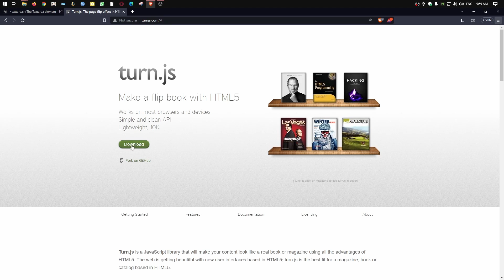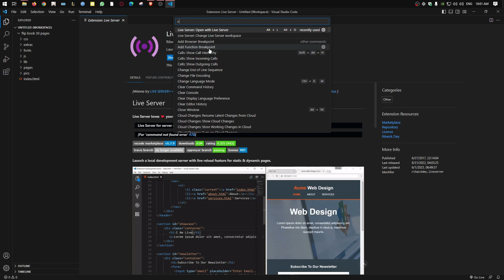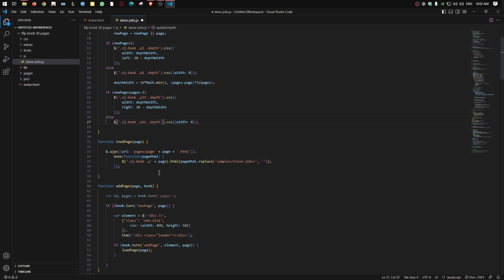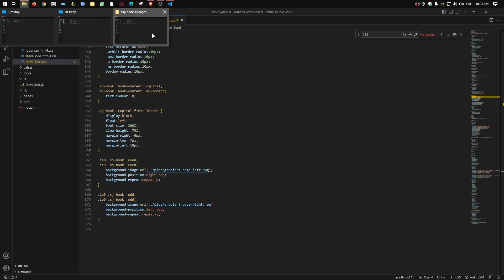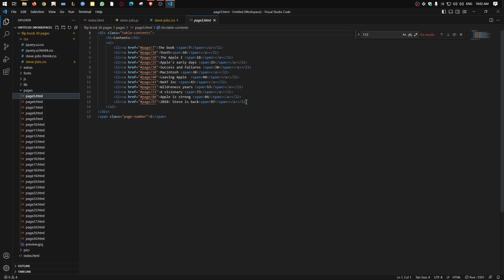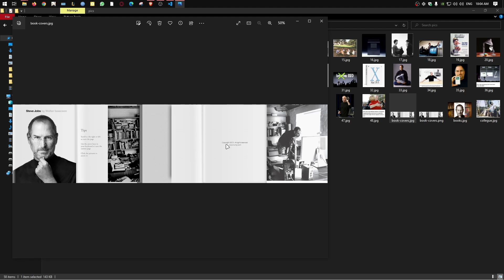MAKE A FLIPBOOK RESPONSIVE HTML PAGES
src link
turnjs